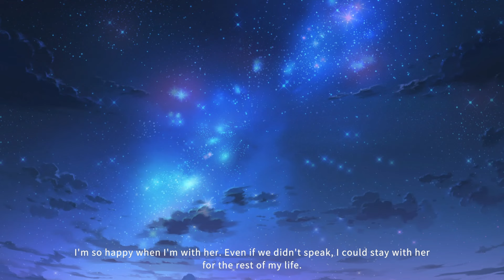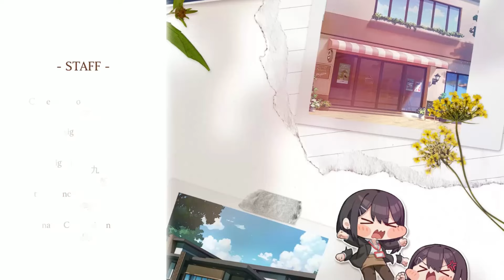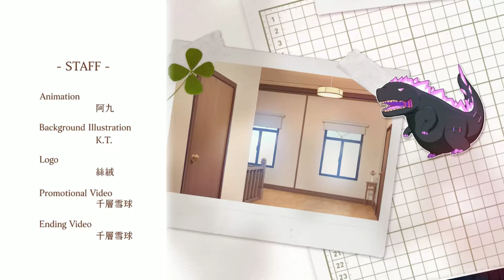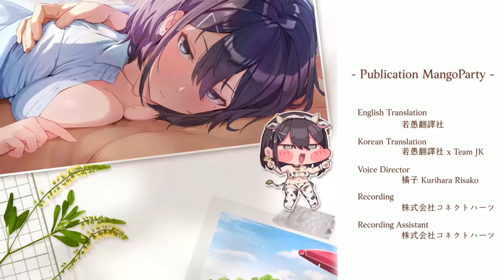ขอเพียงอยู่กับเธอคนนี้!? ด้วยกันตลอดไป ~! / Summer Clover [Shizuko Ending]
❤️ ถ้าชอบก็ขอฝาก กดLikeกดSubscribe เป็นกําลังใจด้วยนะครับ ฅ/ᐠ. ̫ .ᐟ\ฅ
    เมื่อหัวหน้า ของคุณชิซึโกะเสนอให้ ย้ายงานโดยไม่คาดคิด—ตำแหน่งแม่บ้านในคฤหาสน์นายจ้างของคุณ! นอกจากการขึ้นเงินเดือน จำนวนมากแล้ว คุณยังจะได้รับที่พักและ อาหารฟรีอีกด้วย!
   คุณต้องใช้เวลาดูแล เหล่าสาวๆทั้งสามคน ที่มีเสน่ห์ไม่ธรรมดา...เตรียมพบกับฤดูร้อนที่เต็มไปด้วย การผจญภัยที่น่าตื่นเต้นและ บีบหัวใจในขณะที่คุณดูแลเหล่าสาวๆสามคนและ หัวหน้างานที่เชื่อถือได้ของคุณ~

ชื่อเกม :  SummerClover
ผู้พัฒนา : Connection ,Mango Party

▷ Timestamp｜
00:00 เริ่ม
00:39 เรื่องย่อ
01:44 เป็นความรับผิดชอบของฉัน
06:30 เพราะพวกเราชอบเขาไงล่ะ
12:41 เข้าใจแล้ว
19:44 ขอบคุณนะ
22:58 กลับก่อนนะ
24:16 ความรู้สึกของนายน่ะ
26:24 ชิซุโกะ
29:11 ตลอดไปเลยนะ(จูบ)
30:20 เพลงจบ
34:38 2ปีต่อมา
42:36 จบละ